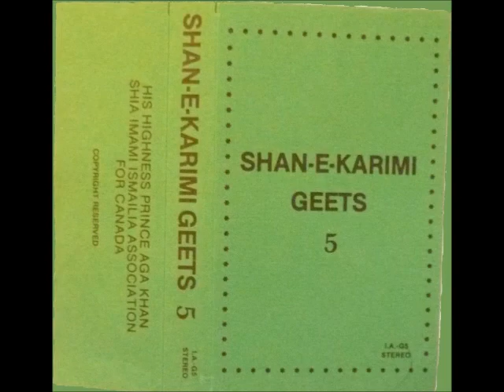સાથેને સાથે મુને હંમેશા - Saathe Ne Saathe Moone Hamesha Raakhjo - Raagini Bhairavi - Anaar Kanji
અળગા થયા આજે અમે, પણ અળગા નથી અમે
સ્વામીજી મુને રાખજો તમારી સાથેને સાથે

સાથેને સાથે મુને હંમેશા રાખજો,
પાસેને પાસે મુને હંમેશા રાખજો
સાથેને સાથે મુને હંમેશા રાખજો.. ..અસ્થાઈ

સાંકળ અમારી મૌલા મજબૂત રાખજો,
ટૂંકી કરવાને શક્તિ અપાવજો
હળવે હળવે મુને નજદીક લાવજો
ધીમે ધીમે મુને મકાને પહોન્ચાર્જો.. ..૧

રૂહુને તનની ગાંઠ બંધાણી, જન્મો જનમની ગાંઠ ગંઠાણી
રૂહુ વર્ષે જ્યારે તેડું આવશે,
રૂહુ રૂહુમાં જયારે રીડી ભીળી જાયશે
જ્યારે મુને તમે પાસે તેડાવજો સાથેને સાથે મુને હંમેશા.. ..૨

મમતાળુ ક્ર્પાળું માતાને પિતા
મહેર કરીને અવગુણ બક્ષજો
બાળ “અનાર” ને મમતાથી તેડજો
ખોળે બેસારીને મુને પંપાળજો.. ..૩

Today we have become separated, yet we are in no way apart.
Lord, keep me with You, always, wherever You are, keep me with You.

Together with You, always, wherever You are, keep me with You! (refrain)

O Mawla, strengthen the links that join me to You
Give me the power to shorten the links in this chain of separation,
Ever so gently, bring me closer to Your presence,
Ever so slowly, usher me unto Your abode (of eternity).. ..1

The Ruh is tied to this wretched body of mine,
Birth after birth, I am bound to You in devotion,
When You summon my essence (to leave this world)
Enable my soul to amalgamate into the Universal Soul.. ..2

O tenderly Compassionate, maternal, and paternal Lord,
Have mercy upon me and forgive my transgressions,
Affectionately summon Your maiden Anaar,
Embrace her and indulge her with Your unbound Love.. ..3

Alga thaya aaje ame, pañ alga nathi ame
Saamiji moone raakhjo tamaare saathe ne saathe

Saathe ne saathe moone hamesha raakhjo,
paase ne paase moone hamesha raakhjo
Saathe ne saathe moone hamesha raakhjo.. ..Sthaayi

Saa(n)kad hamaari Mawla majboot raakhjo
Too(n)ki karvaane shakti apaarjo
Halve halve moone najdik raakhjo
Deeme deeme moone makaane pahonchaarjo.. ..1

Ruhu ne tan-ni gaanth bandhaañi,
janmo janamni gaanth ganthaañi
Ruhu varshe jyaare tedu(n) aavshe,
ruhu ruhu maa(n) jaare rili bhili jaayshe
jyaare moone tame paase tedaavjo
saathe ne saathe moone hamesha.. ..2

mamtaalu krapaalu maata ne pita
maher karine avgooñ bakshjo
baal “Anaar” ne mamta thi tedjo
khole besaarine moone pampaaljo.. ..3

Lyrics & Composition: Anaar Kanji
Music Direction, Production, Guitar, Santoor & Organ: Rahman Rajan
Synthesizer: Solina
Tabla: William Balgobin
Congas: Chander Giri
Recorded by Vezi Tayyeb at Kensington Sound Toronto